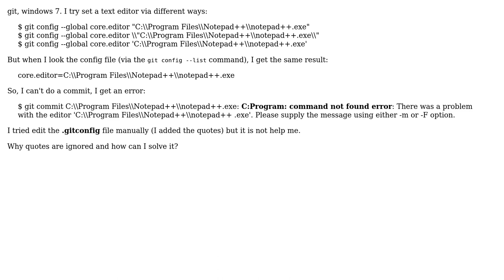Why any quotes are ignored in the Git config? (2 Solutions!!)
Why any quotes are ignored in the Git config?

With thanks & praise to God, and with thanks to the many people who have made this project possible! | Content (except music & images) licensed under CC BY-SA | Music | Images & others | With thanks to user DiJuMx user DAXaholic user Andrey Bushman and the Stack Exchange Network Trademarks are property of their respective owners. You are responsible for your own actions.